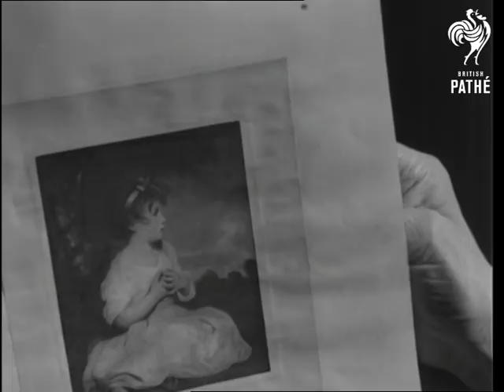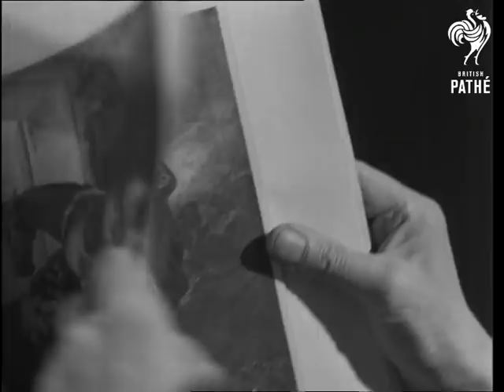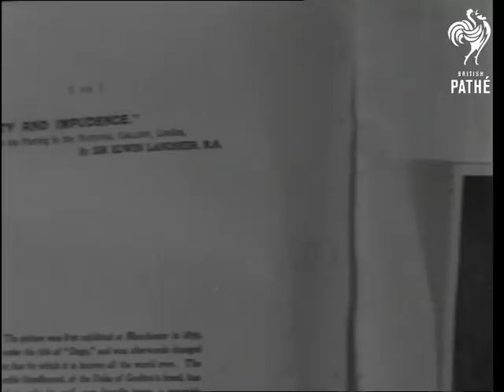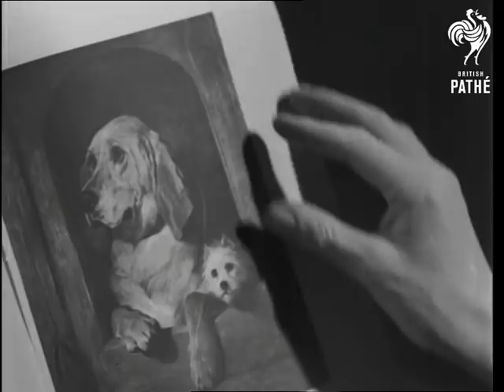Harry Hemsley (1943)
Harry Hemsley - child impersonator.

Probably filmed at Pathe studios, London.

Harry holds a paper in front of his face and has a conversation with "Winnie".  Various shots as he shows a variety of famous paintings and explains them to his "child" who keeps interrupting. He then proves it was him all along by facing the camera whilst having an "exchange" with his daughter at the dinner table.
 FILM ID:1568.04